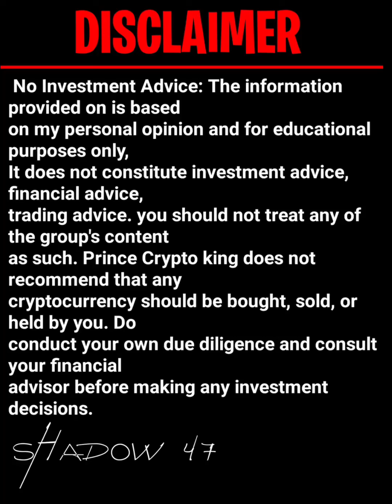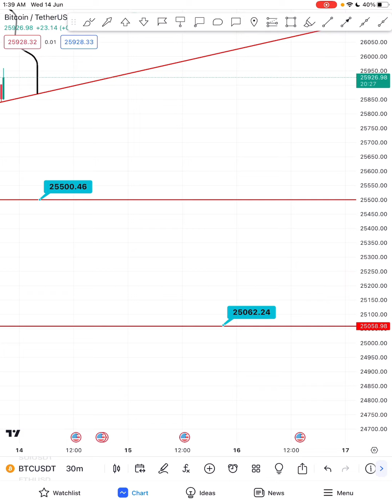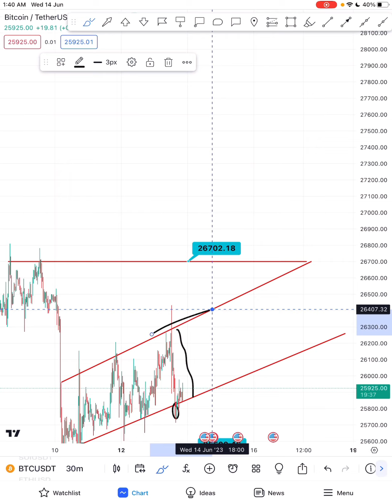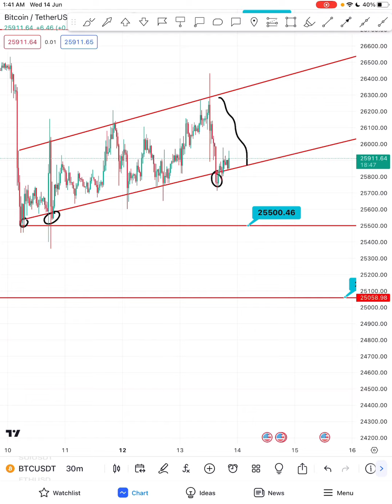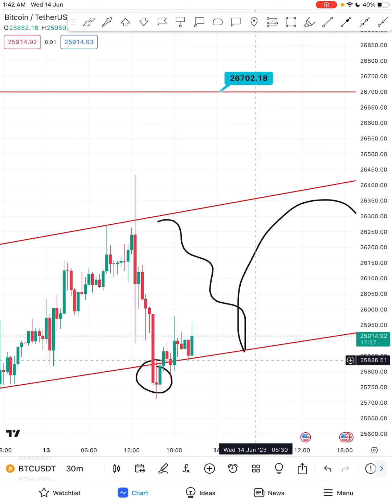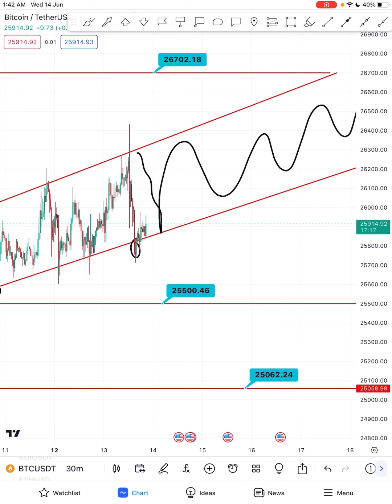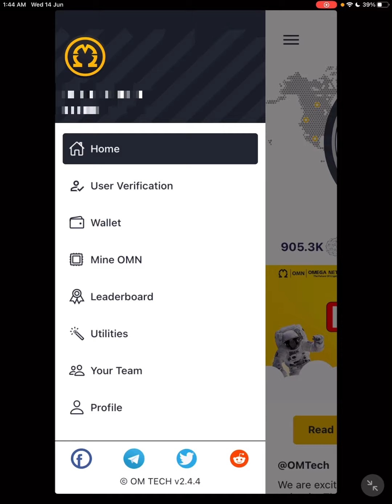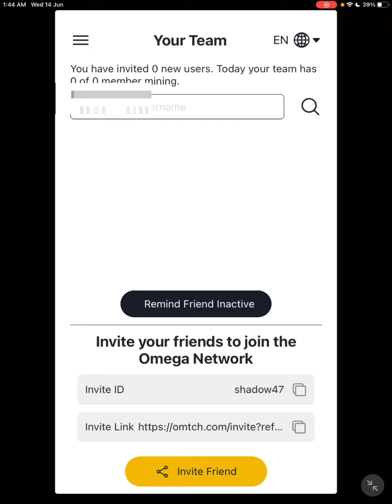Next 24hr Important: Bitcoin Weekly Price Prediction & Market Analysis (Hindi/Urdu)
"Welcome to our comprehensive Bitcoin weekly price prediction and market analysis video in Hindi/Urdu. In this video, we provide you with crucial insights and expert analysis on the current state of the Bitcoin market. Stay informed and make informed decisions by staying updated on the latest trends, price movements, and market indicators.

Our team of experienced analysts delves into the intricate details of Bitcoin's price action, examining historical data, technical indicators, and market sentiment to provide you with accurate predictions for the next 24 hours. We take into account various factors such as support and resistance levels, trading volumes, and market trends to forecast the potential price movements of Bitcoin.

By watching this video, you'll gain valuable knowledge on Bitcoin's price trajectory, enabling you to make educated decisions regarding your investments or trading strategies. We strive to deliver this information in a language you understand, providing insights in Hindi/Urdu to cater to our Hindi and Urdu-speaking audience.

Whether you are a seasoned trader, a crypto enthusiast, or a beginner looking to enter the Bitcoin market, our weekly analysis video is tailored to meet your needs. We break down complex concepts into easily understandable terms, ensuring you grasp the dynamics of the Bitcoin market.

Don't miss out on the latest trends and opportunities that Bitcoin presents. Join us as we navigate the exciting world of Bitcoin trading and investment in Hindi/Urdu, empowering you to make informed decisions and maximize your potential returns.

shadow47

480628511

rME1891

1echt

72735392

K7TBL41R

previous videos:-